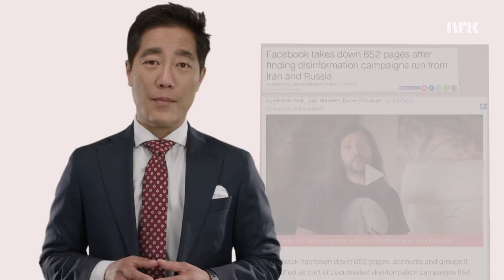Enkelt Forklart - Spionasje 2018: maktpolitikk i kulissene